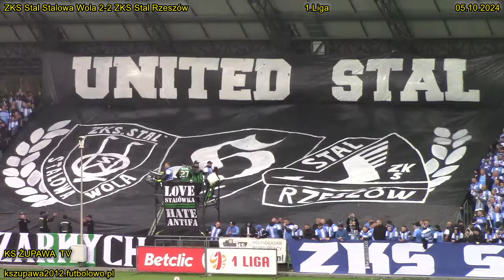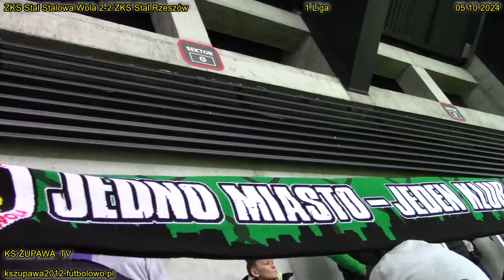Stal Stalowa Wola - Stal Rzeszów (Pierwszoligowe Derby Podkarpacia) 05.10.2024 (Doping+oprawa+gole)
Świece dymne, fajerwerki, gole oraz wspaniały doping podczas pierwszoligowych derbów Stalówki z Stalą Rzeszów